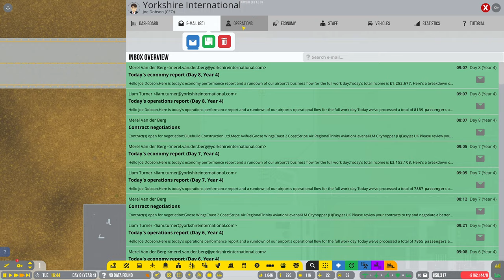Airport CEO | Episode 18 | Large Planes Are Here!!!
Hello everybody and welcome back to Airport CEO!

All our hard work has finally paid off today as we see the very first large aircraft arrive at our airport! Weirdly enough it did take a while for any large aircraft to be scheduled at our airport, and so to make sure we get a nice demand for the stands we've signed a contract with Virgin Atlantic, who only operate large aircraft.

What I did forget however, is that large aircraft require large airport vehicles to help their journey through the airport... and we hit a slight wall whilst we order some brand new equipment for the large stands... this is an episode you don't want to miss!

My PC Specs:
Operating System: Windows 11 Home 64-bit
CPU: 12th Gen Intel Core i9-12900K
RAM: 64gb
Graphics Card: NVIDIA GeForce RTX 3080Ti
Storage: Lots... Just lots...